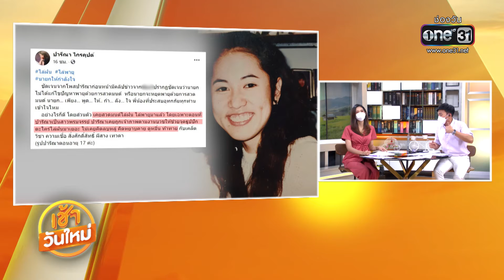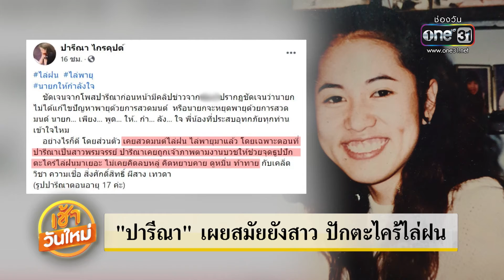หนุ่มสวดมนต์ไล่น้ำ ยันแค่เอาฮาไม่คิดล้อนายกฯ | เช้าวันใหม่ | ข่าวช่องวัน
หลังมีคลิปสุดฮา! หนุ่มนั่งสมาธิสวดมนต์ไล่น้ำท่วม จนชาวเน็ตนำไปเปรียบเทียบกับคำพูดของนายกรัฐมนตรี มีคนเข้าไปชมและแชร์จำนวนมาก ล่าสุดเจ้าตัวออกมาเปิดใจที่ทำคลิปนี้